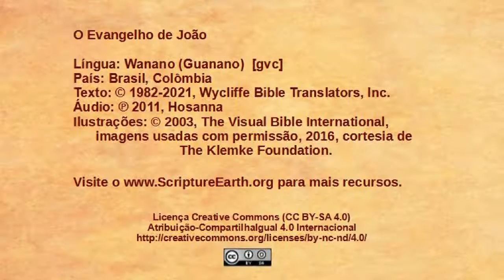Wanano - João 1.1-18 - A Palavra [gvc]